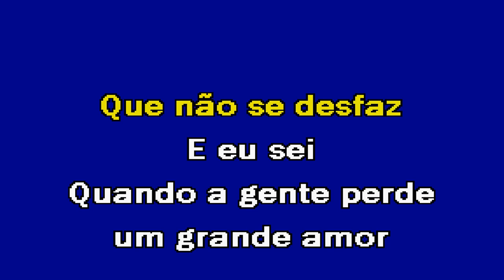TENTAÇÃO Banda Fusiforme Karaoke